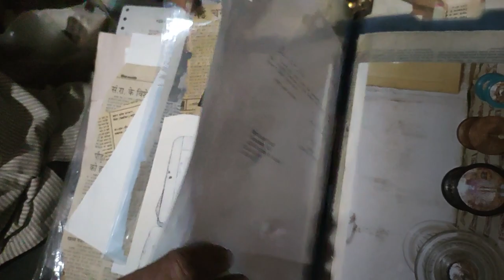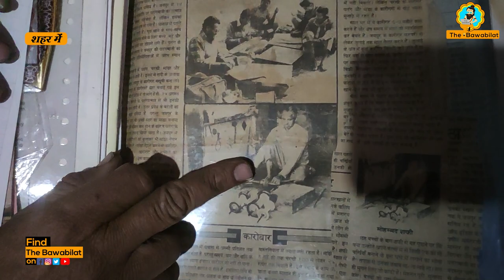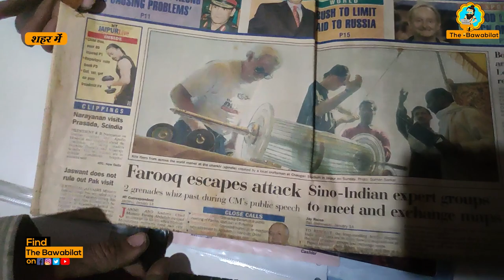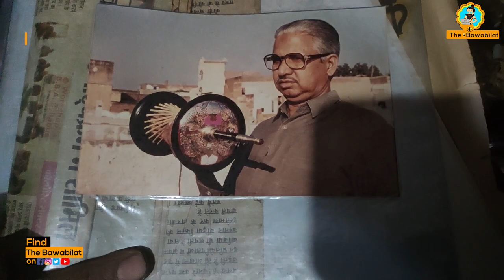kite market jaipur || Cheapest & unique Charkhi Factory in india || The Bawabilat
shop details tahir bhai charkhi waley

Welcome to The Bawabilat. The Bawabilat is all about Latest News, politics news, entertainment news, sports news, social media news, movie reviews, opinion news and more.